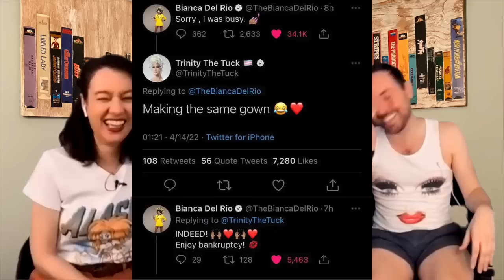RuPaul's Drag Race All Stars 7 Sneak Peek w/ LEE DAWSON! | MovieBitches RuView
We're joined by a special guest (who's under the hat?!) to talk about the sneak peek of RuPaul's Drag Race All Stars 7! It's a fabulous cast of winners and we're excited to see how it goes!

References In This Episode:
The Best of Michael Kors
The Comeback
Friends